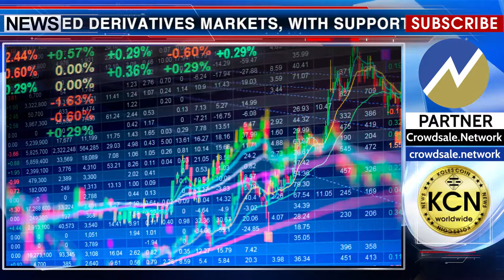KCN: CoinMarketCap launched professional paid API targeting developers and funds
CoinMarketCap presents its new API as a response to the diversification of new crypto products as well as the rising number of institutional funds investing in the nascent industry. The project notes that the API has undergone a month-long beta testing phase by users before today’s launch. The new API also tracks crypto-based derivatives markets, with support for futures, options and over-the-counter (OTC) exchanges. The new product aims to serve as a key “pipeline” that will provide accurate and differentiated data for developers and funds across crypto product prices, market capitalization, conversions, and trading pair data aggregated from multiple exchanges.